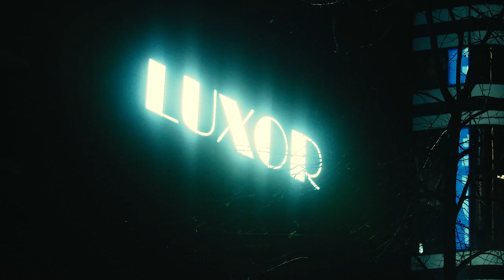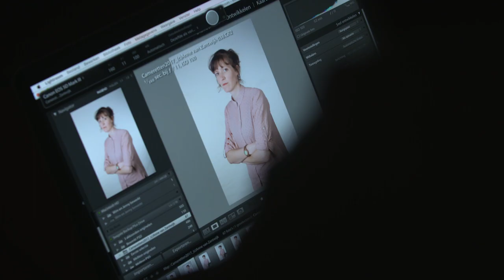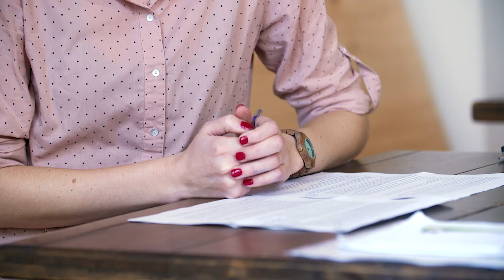Keihard Lachen - Afl. 6 Janneke de Bijl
Janneke de Bijl omschrijft zichelf als ‘net niet gezellig’. Is dat een goede basis voor een succesvolle cabaretcarrière? En is haar humor aanstekelijk genoeg voor het winnen van de Rotterdamse wedstrijd Cameretten? Je ziet het in het programma Keihard Lachen!